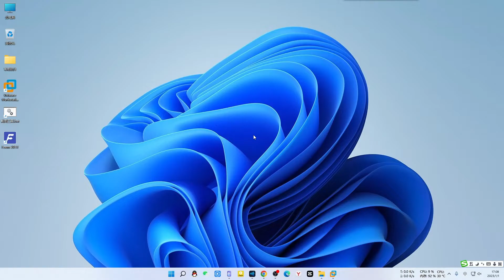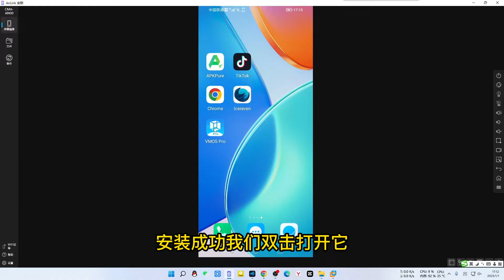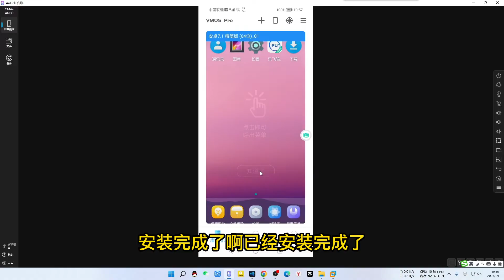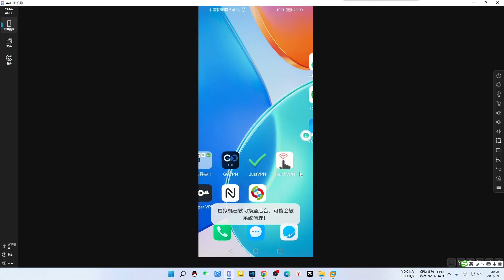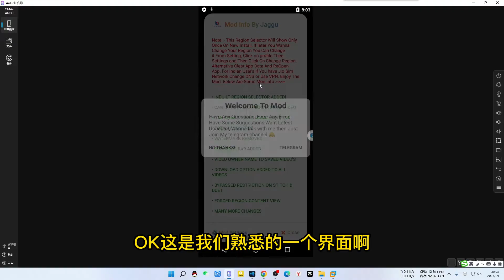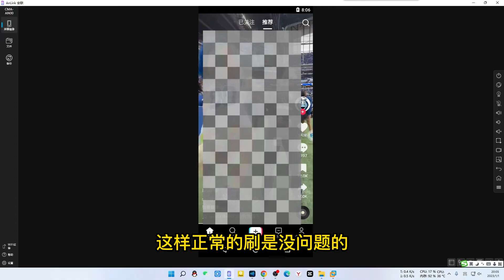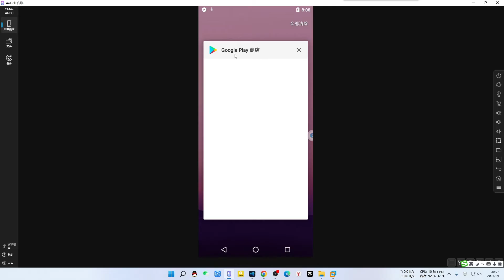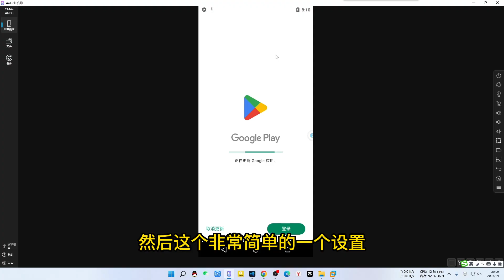手机vmos虚拟机安装tiktok，操作简单永久有效，不拔卡不重置随意换区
百度网盘链接 提取码: 1648